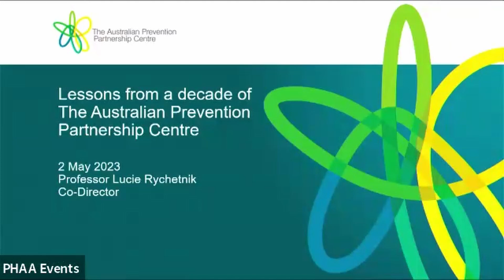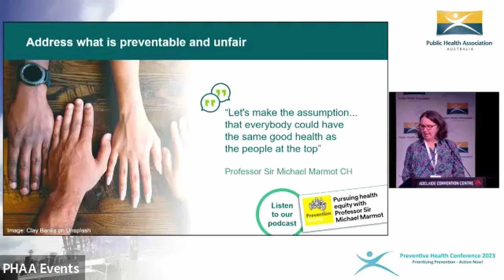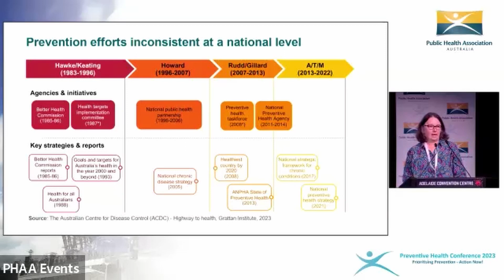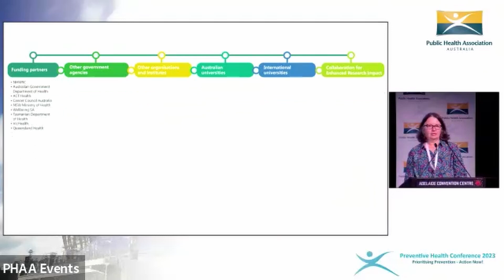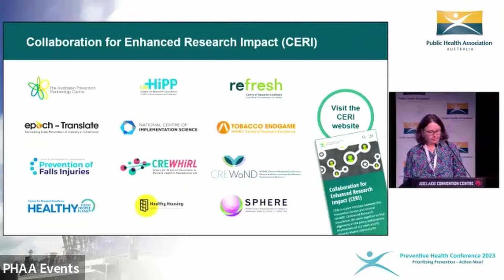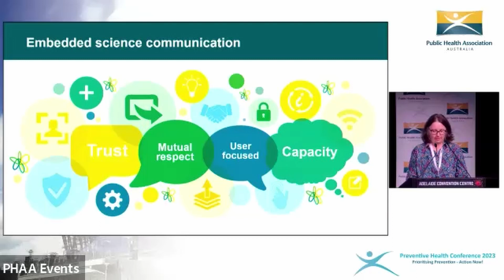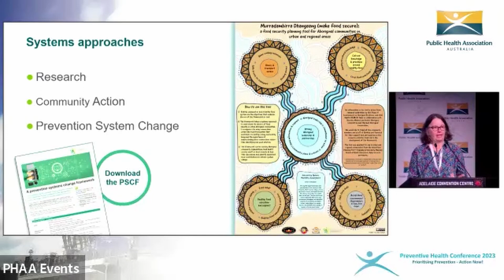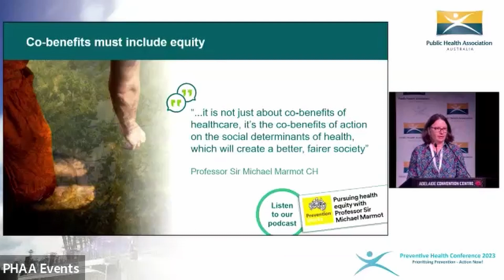Lessons from a decade of The Australian Prevention Partnership Centre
What are the lessons learnt from 10 years of The Australian Prevention Partnership Centre? Professor Lucie Rychetnik, Co-Director, gives her plenary session at the Preventive Health Conference 2023 held by the Public Health Association of Australia (PHAA) in Adelaide.
The lessons are grouped under six topic areas: Power for equity​, Shared value, Nurturing partnerships, Science communication​, Systems approaches​and Co-benefits.
For links to the web pages mentioned, and to download the slides as a PDF, visit our